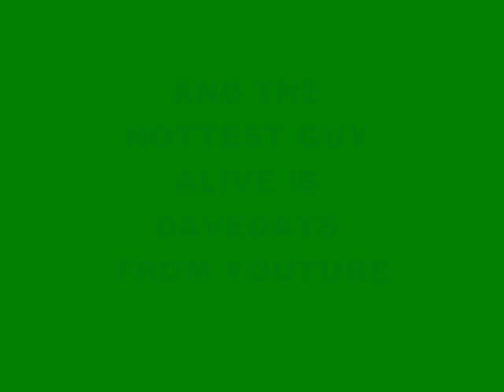10 hottest boys alive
these r de hawtest guys alive. and srry it has no music,,,,i just got a new computer and im still trying to figure it out